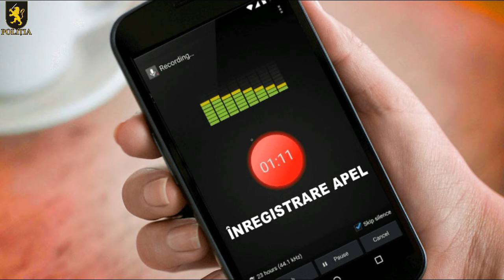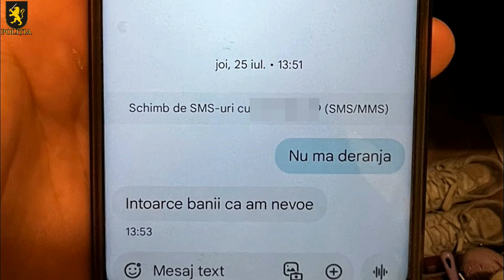Grup infracțional organizat gestionat dintr-un penitenciar destructurat de ofițerii INI